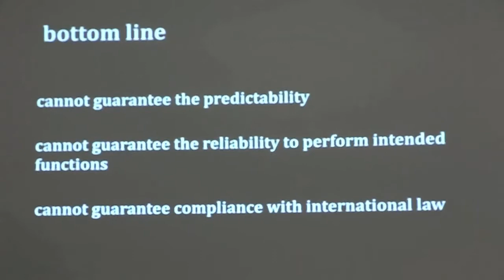Stop Killer Robots Campaign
On Thursday 10th April Afri, in association with the International Peace Studies Programme, in the Irish School of Ecumenics, hosted the Irish launch of the campaign to Stop Killer Robots in Trinity College Dublin. The keynote speaker was Professor Noel Sharkey, a well-known robotics and artificial intelligence expert from the University of Sheffield, UK and Chairman of the International Committee for Robot Arms Control.

Professor Noel Sharkey called on the Irish Government to show leadership on the crucial issue of fully autonomous weapons as he visited Dublin for the launch of the Irish campaign to Stop Killer Robots. During his visit to Dublin, Professor Sharkey met with Afri, Amnesty International Ireland, Pax Christi Ireland as well as with officials from the Department of Foreign Affairs and Trade and the Irish Defence Forces. Film: Dave Donnellan.